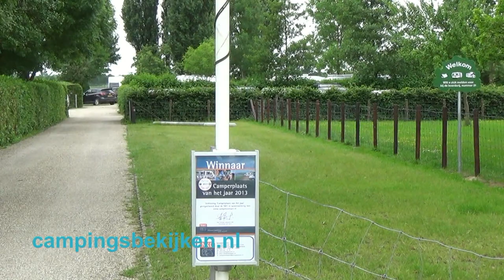Camping 't Boomgaardje, Wijk bij Duurstede 1.01